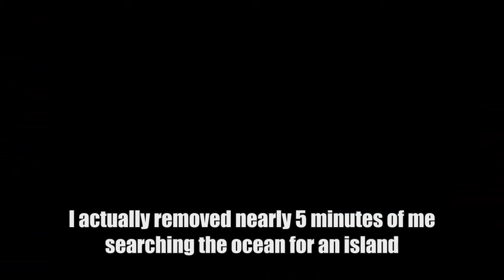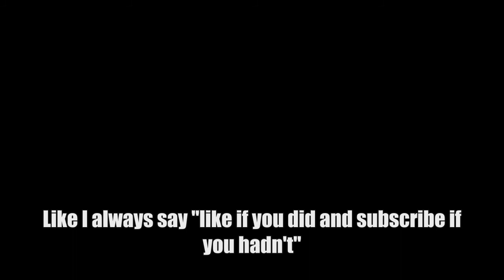Paranoid Schizophrenic plays Minecraft [MINECRAFT][GAMEPLAY]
Spend 18 minutes of your time watching me not get anything done in Minecraft lol